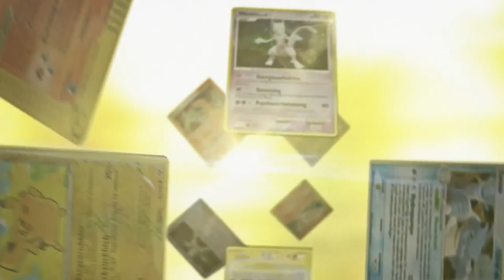Pheromosa&Buzzwole GX/Lurantis - 1 HKO Deck!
#Pokémon - 15

* 4 Fomantis SUM 14
* 4 Pheromosa & Buzzwole-GX UNB 1
* 4 Lurantis PR-SM 25
* 1 Marshadow SLG 45
* 1 Mew UNB 76
* 1 Tapu Lele-GX GRI 60

* 2 Acerola BUS 112
* 4 Beast Ring FLI 102
* 2 Choice Band GRI 121
* 4 Cynthia UPR 119
* 2 Erika’s Hospitality TEU 140
* 1 Escape Board UPR 122
* 3 Guzma BUS 115
* 1 Lt. Surge’s Strategy UNB 178
* 2 Lillie UPR 125
* 1 Lusamine {*} LOT 182
* 4 Net Ball LOT 187
* 1 Red's Challenge UNB 184
* 1 Rescue Stretcher GRI 130
* 4 Ultra Ball SLG 68
* 1 Weakness Policy PRC 142
* 1 Life Forest {*} LOT 180

#Energy - 11

* 11 Grass Energy  1